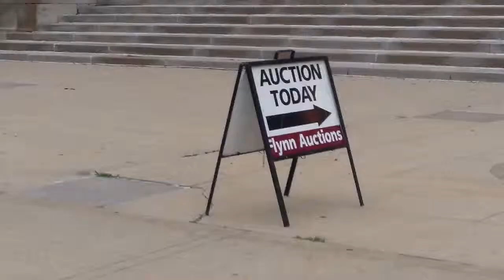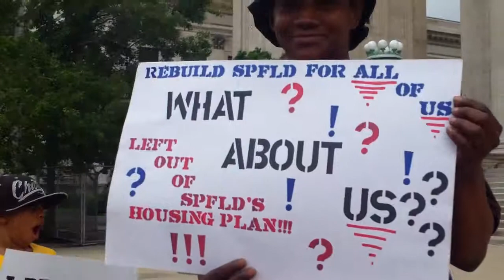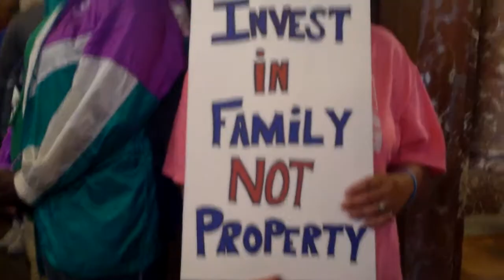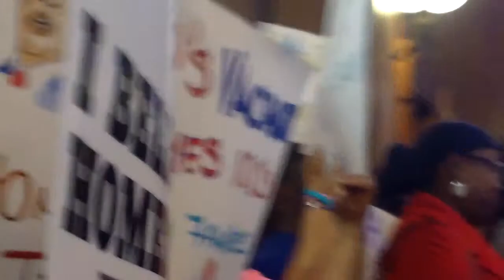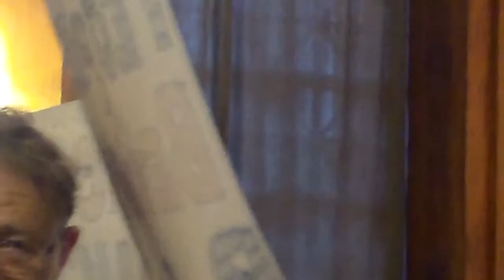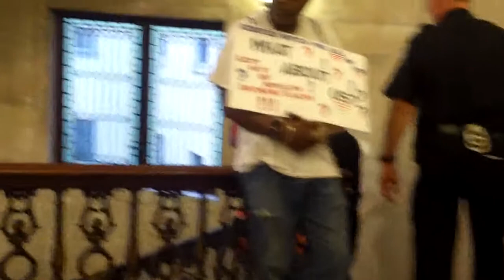Protest - Springfield Housing Auction